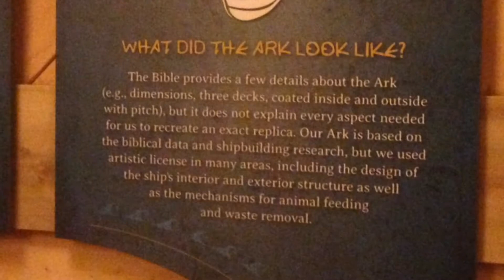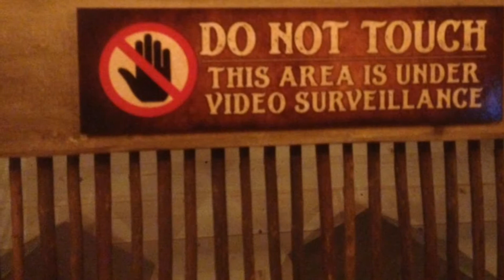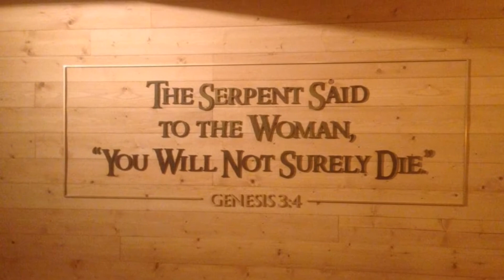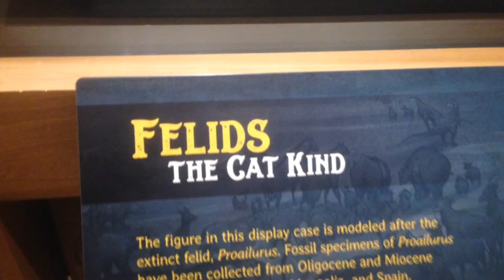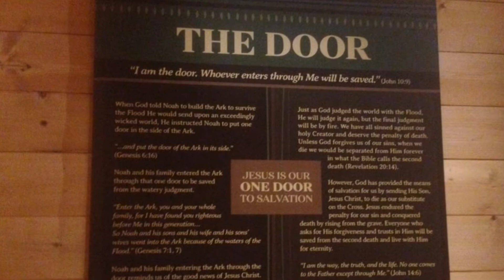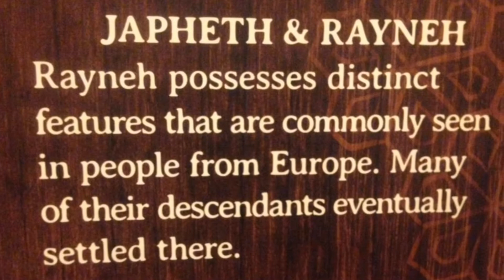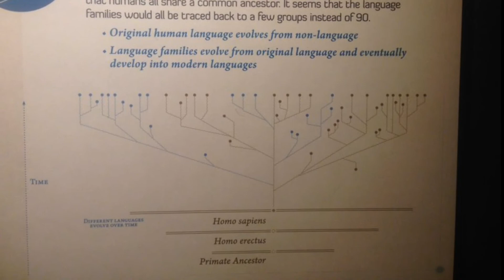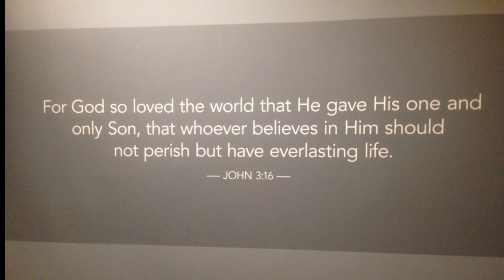VISITING THE ARK ENCOUNTER! 1-17-18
On a long road trip, me and my family head to see the Ark Encounter in Kentucky! It was amazing! I would totally go back!

IT WAS HUGE!!!